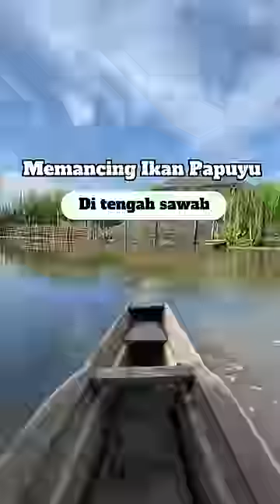Memancing di tengah sawah dapat ikan papuyu